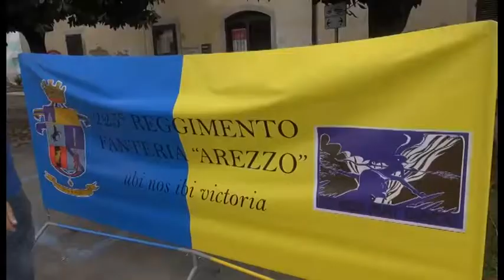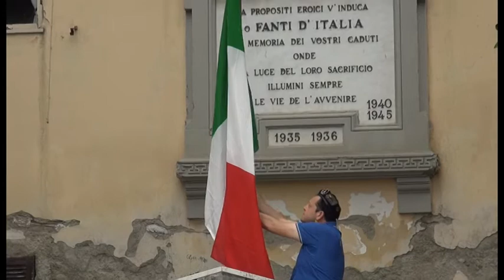Quando ad Arezzo c'erano i militari. Cerimonia del "225° Reggimento Fanteria Arezzo"